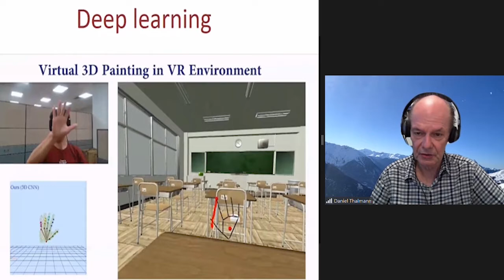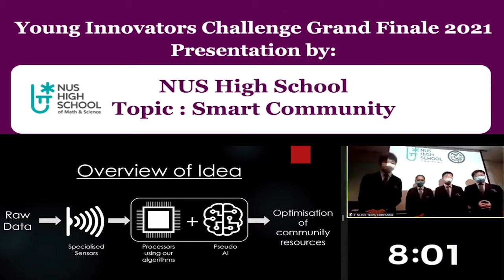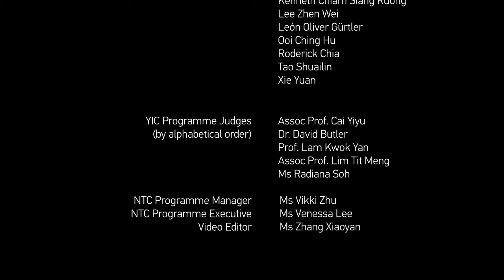Young Innovators Challenge 2021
As a major partner in the nation’s effort to promote and develop a technopreneurial environment, Nanyang Technopreneurship Center (NTC) of Nanyang Technological University, Singapore cordially invites students and teachers to participate in the inaugural Young Innovators’ Challenge 2021.

Supported by The Chua Thian Poh Entrepreneurship Education Fund, this challenge is a series of innovation – education programmes comprising masterclasses, ideation, prototyping, coaching and competition. It is aimed at imparting essential innovation and business skills and providing students with fresh perspectives and exposure to cutting edge technologies. The theme of this year is Future Smart City.